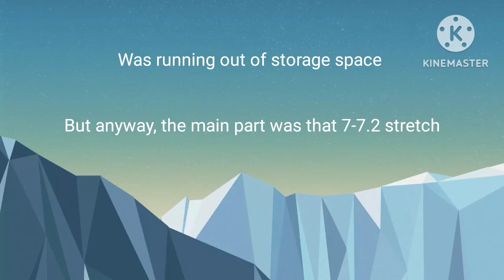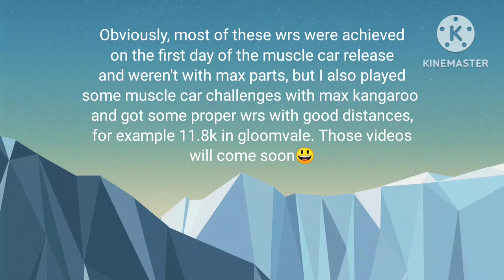11 ADVENTURE WORLD RECORDS WITH THE NEW VEHICLE MUSCLE CAR 💪hcr2